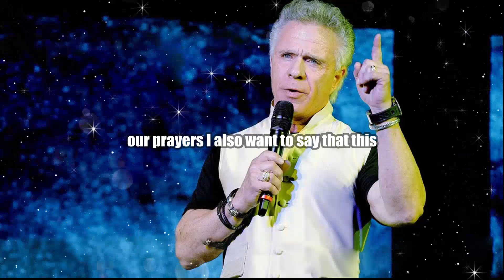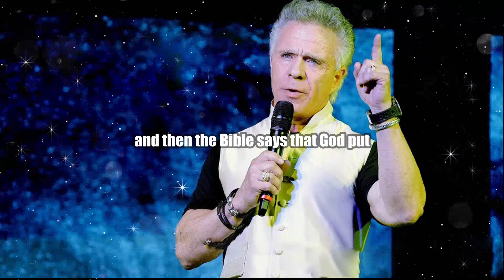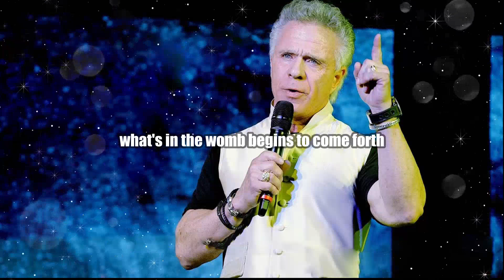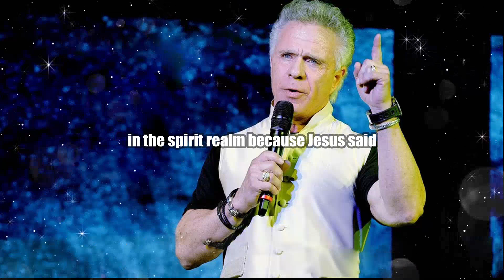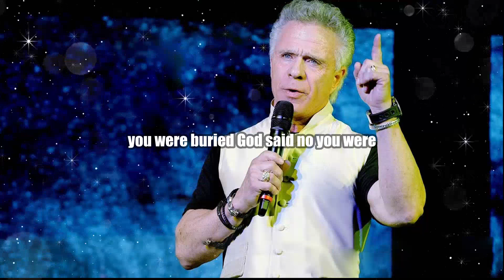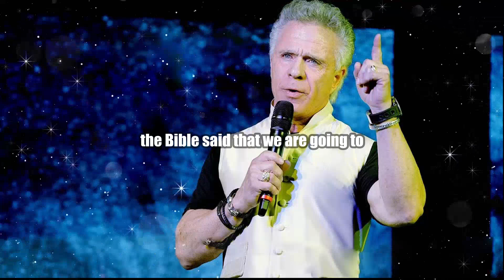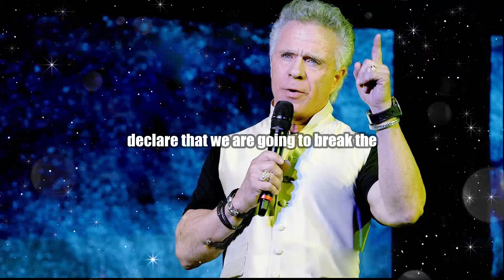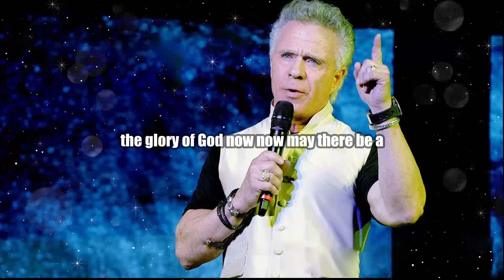ANGELS WILL REMOVE MEN - TARES SEPARATED Prophecy ~ Kent Christmas |One Purpose